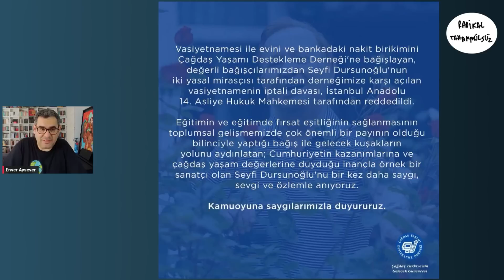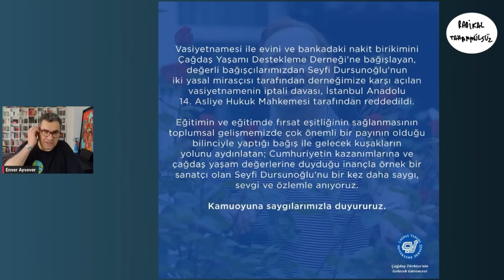Seyfi Dursunoğlu mirasını ailesinden kimseye bırakmak istememişti... | Enver Aysever